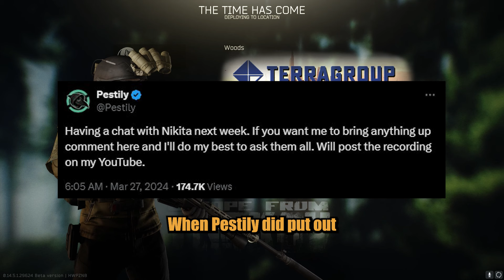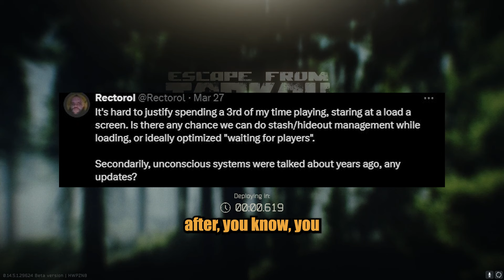Discussing @Pestily 's Tarkov Developer Interview | Wipes, PMC Karma, Revives, and Replay Cam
This video is just me reacting to and hoping to start/aid the discussion and hear other's viewpoints on the future of Escape from Tarkov. While I'm not entirely upset or surprised by Nikita's answers.

00:00 - 00:29 Intro
00:30 - 02:35 Will there be Wipes in Escape from Tarkov 1.0?
02:36 - 05:11 Will Revive or Unconscious State be added to Escape from Tarkov?
05:12 - 07:51 - Escape from Tarkov PMC Karma System Explained (sort of)
07:52 - 11:13 - Will Escape from Tarkov get a Replay or Killcam System?
11:14 - 13:14 - Outro

I have a podcast as well as a Second Channel where I upload vertical shorts if you are interested:

If you are looking for a group of friendly people to play games and share memes with, consider checking out the discord